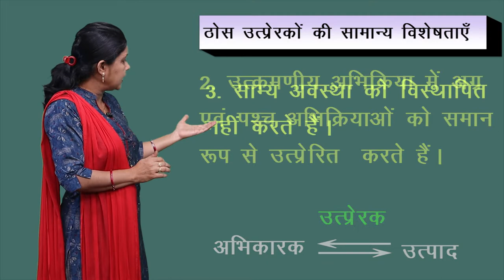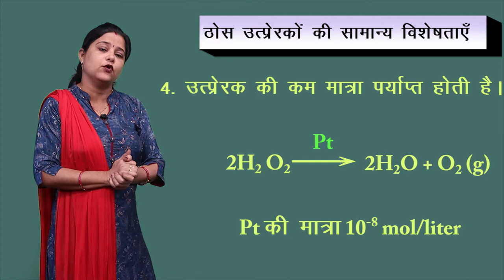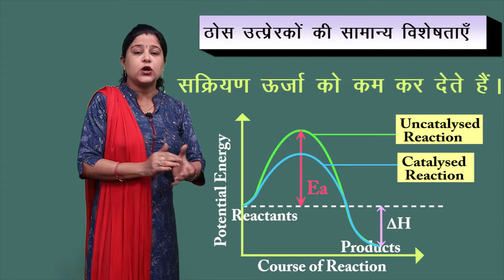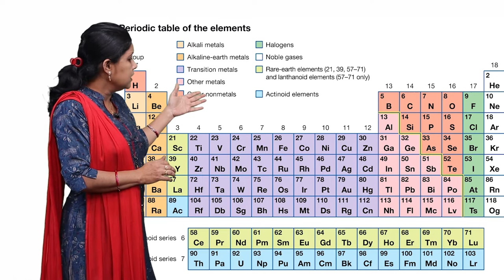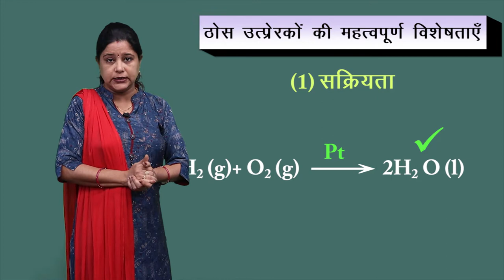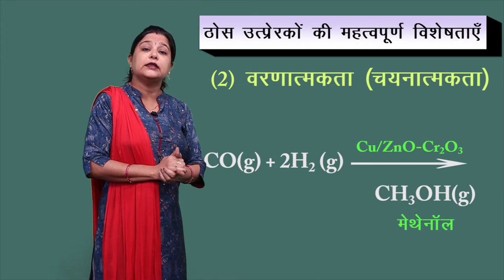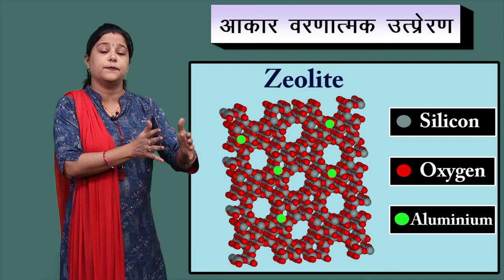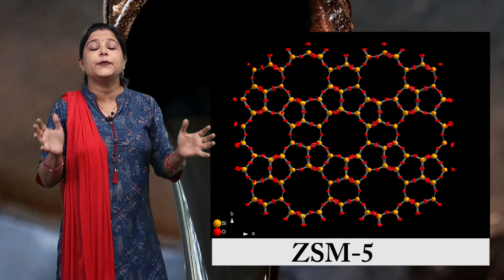CLASS 12th CHEMISTRY | CHAPTER 5 | SURFACE CHEMISTRY